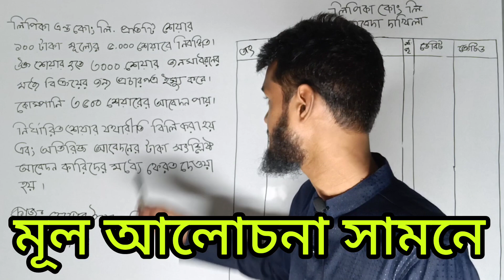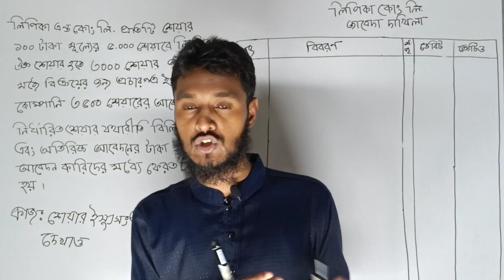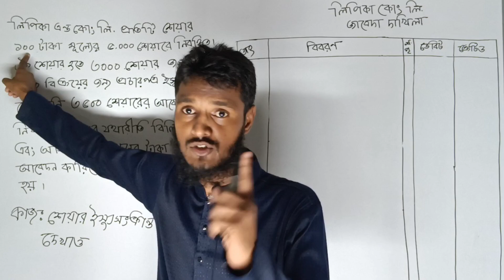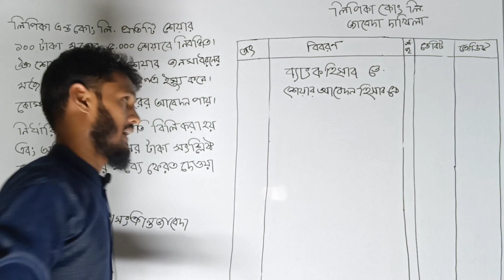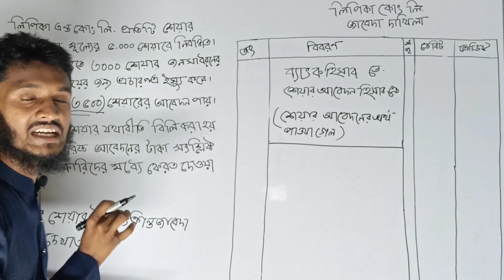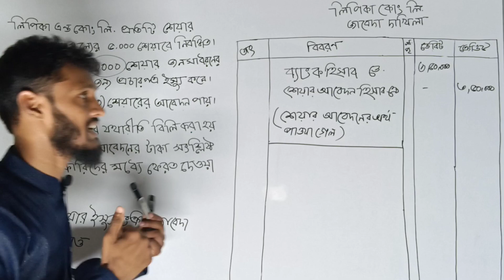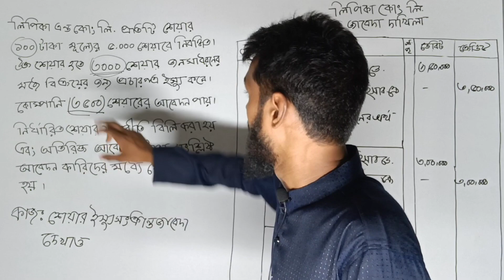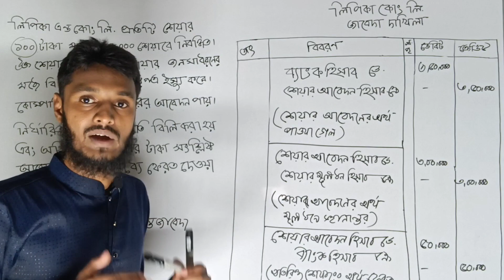শেয়ার ইস্যু সংক্রান্ত জাবেদা(সমহারে ইস্যু) || Hsc_accounting_2nd_paper_chapter_4|| part-04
শেয়ার ইস্যু সংক্রান্ত জাবেদা(সমহারে ইস্যু) || Hsc_accounting_2nd_paper_chapter_4||

3. শেয়ার ইস্যুর প্রকারভেদঃ